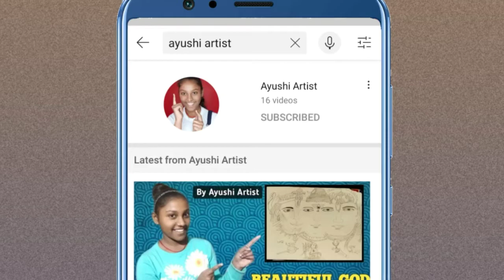Yaad piya ki aane lagiSketch Divya Khosla sketch How to draw Divyakhosla by Yaad piya ki aane Lagi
Hello everyone!

Sketch making of Yaad piya ki aane lagi
By Divya khosla sketch
Sketch artist- Ayushiartist

                             Ayushiartist